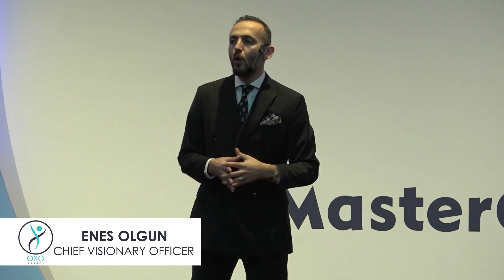MasterClass Boot Camp - Enes Olgun